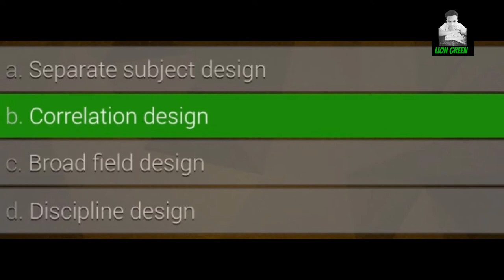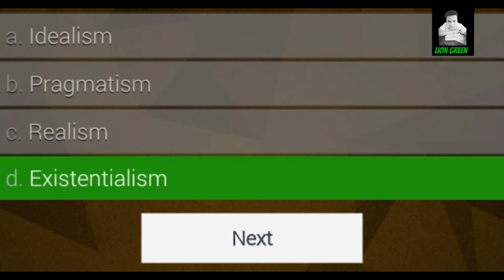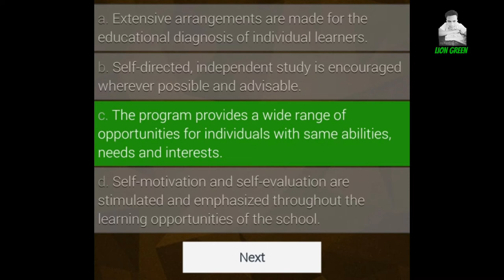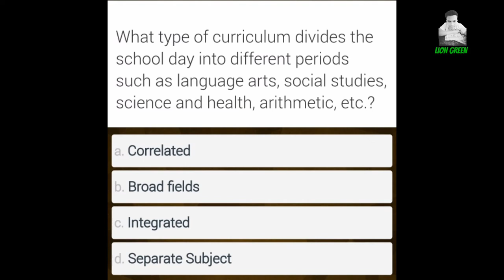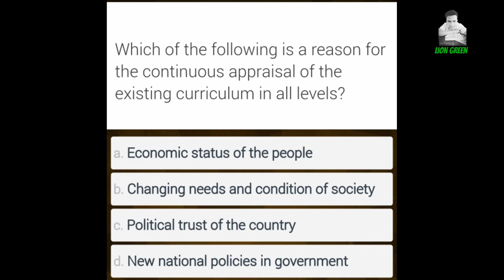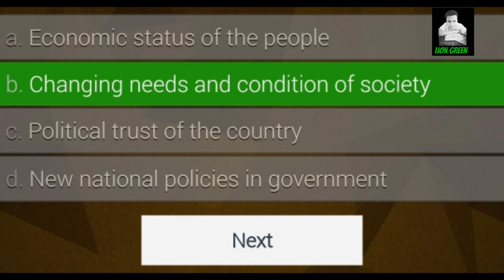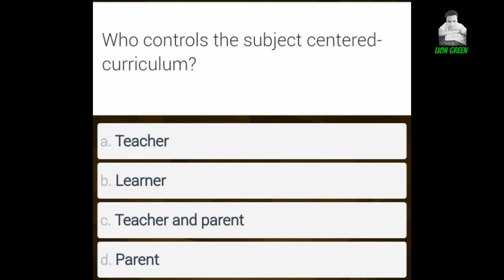CURRICULUM DEVELOPMENT PART 2|| PROF. ED DRILL 15 ITEMS